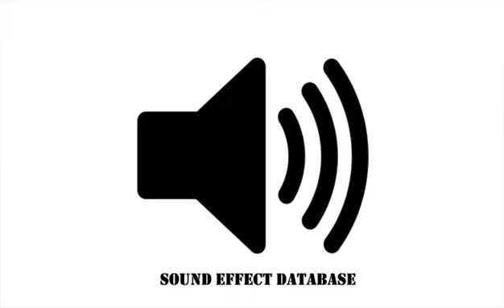Ice Shaker Sound Effect (#2)